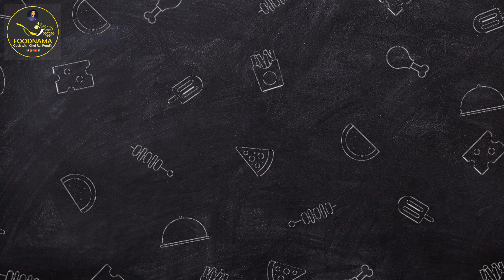Chilli Chicken Recipe | घर पे बनाएं रेस्टोरेंट जैसा चिल्ली चिकन | Spicy Chilli Chicken | FOODNAMA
चिली चिकन रेसिपी (Chilli Chicken)
चिली चिकन बहुत ही स्वादिष्ट और लाजवाब डिश है। इसे खाने का मज़ा ही कुछ और है। नॉन वेज खाने वाले तो इसे बड़े ही चाव से खाते है।
CHILI CHICKEN
Serve 2

Ingredients

250 gms Chicken Thigh  cut into strips, चिकन
½ tsp Black peppercorns, crushed, काली मिर्च का पाउडर
½ tsp White pepper powder, सफेद कालीमिर्च का पाउडर
1 tsp Red chili sauce, रेड चिली सॉस
1 Egg, अंडा
1 heaped tbsp Cornstarch, कॉर्न स्टार्च
2 tbsp Refined flour, मैदा

1 tbsp dark Soy sauce, डार्क सोया सॉस
½ tbsp Tomato ketchup, टोमेटो केचप
½ tbsp Red chilli sauce, रेड चिली सॉस
½ tsp Vinegar, सिरका
2-3 tbsp Water, पानी
2 Dry red chillies, broken into half, सूखी लाल मिर्च
2-3 Garlic cloves, chopped, लहसुन
1 large Onion, cut into diced , प्याज
Prepared Sauce Mixture, सॉस का मिश्रण
Salt to taste, नमक स्वादअनुसार
1 tbsp Cornstarch Slurry, कॉर्न स्टार्च का लिजाम
½ Red bell pepper, cut into strips, लाल शिमला मिर्च
1 medium size Green bell pepper, cut into strips, हरी शिमला मिर्च
Fried Chicken Strips, तले हुए चिकन स्ट्रिप्स
2 tbsp Spring onion, roughly chopped, प्याज़ पत्ता

For Garnish
 roughly chopped, प्याज़ पत्ता

चिल्ली चिकन बनाने की टिप्स–

चिल्ली चिकन की एक खास टिप यह भी है की इसमें नमक की मात्रा का थोड़ा ध्यान रखे क्योंकि इसमें आप सोया सॉस और टमाटर सॉस का प्रयोग कर रहे है जिसमे पहले से ही नमक होता है तो आपको नमक का इस्तेमाल करते हुए थोड़ी सावधानी बरतनी होगी।
चिल्ली चिकन बनते हुए किसी भी बाहर के मिलावटी मसाले का इस्तेमाल ना करे ऐसा करने से आपको किसी भी तरह की परेशानी होने का खतरा बना रहता है। जितना आप शुद्ध सामग्री इस्तेमाल करेंगे उतना ही आपके लिए फायदा होगा।
चिल्ली चिकन बनाने के लिए चिकन के टुकड़ो को सही तरह से काटे ऐसा करने से आपका चिल्ली चिकन सही तरह से बनेगा साथ ही खाने का मज़ा दोगुना हो जाएगा।

♨️ Through this Channel, I tried to take you on a culinary journey, exploring new places,
cultures and flavors. Let’s engage, exchange and evolve our skills and taste buds. ✅
Thanks & Regards
FOODNAMA
Cook with Chef Raj Pundir